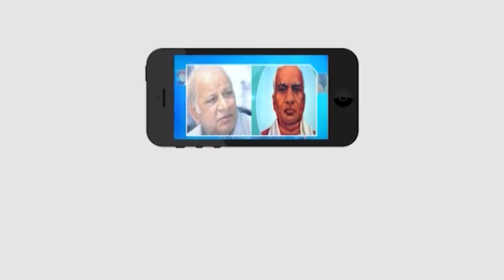ఎడ్యుకేషన్ లో డెవలప్మెంట్ లేదు...! || let us talk || Ravi Prasad || Masterkey tv